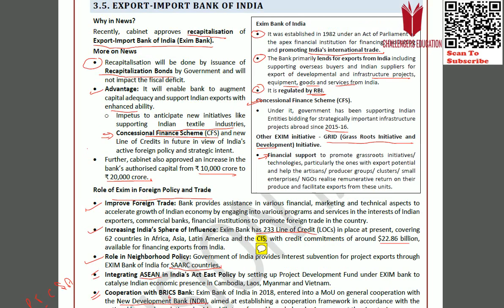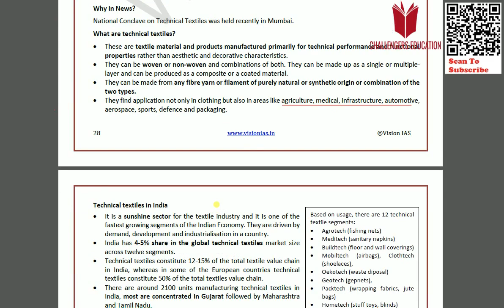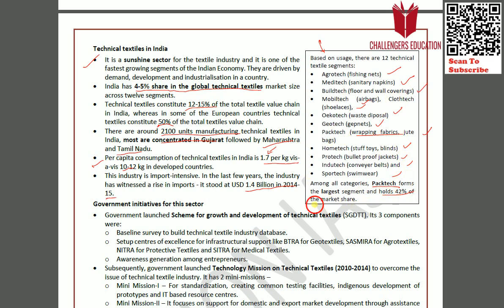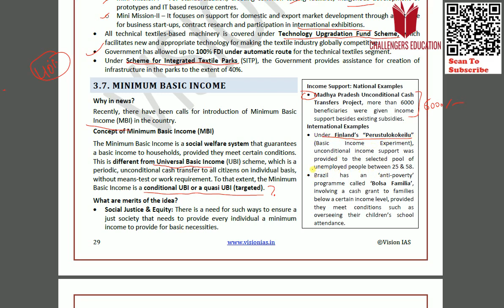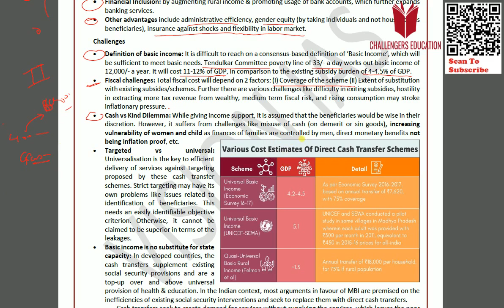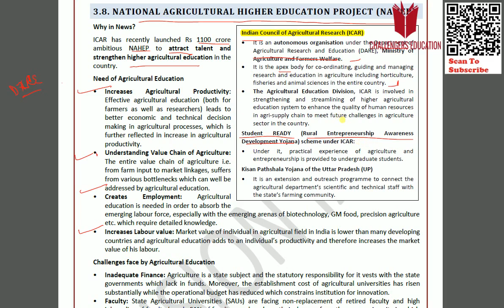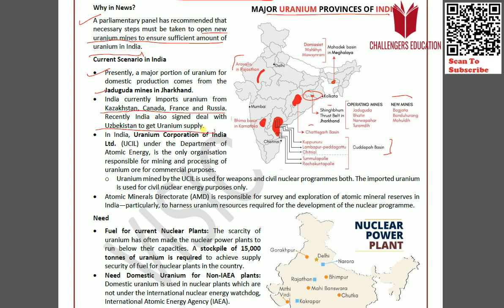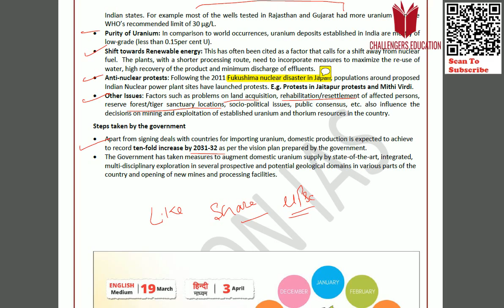Vision IAS, Economy Part 3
New Initiative in Vision IAS current affairs video for Current affairs by VISION IAS.

VIsion IAS Team. If you have any objection on this video, Do message Me, I'll Remove it